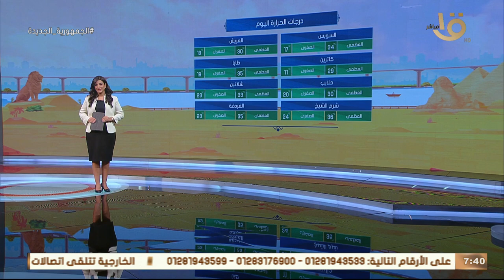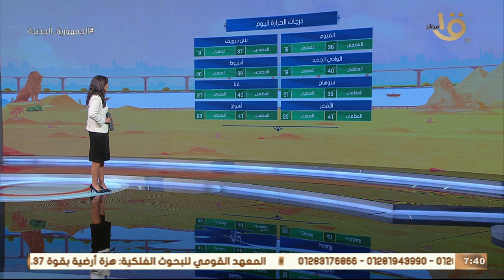صباح الخير يا مصر | متابعة لحالة الطقس ودرجات الحرارة في مختلف محافظات الجمهورية